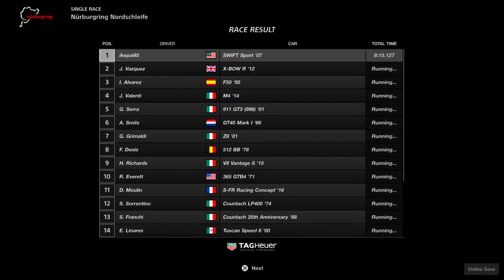Gran Turismo suzuki swift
Layan corner

Kalian Luar Biasa!!!

Specs:
Playstation 4

Game Information:
Gran Turismo Sport is an upcoming racing video game developed by Polyphony Digital and published by Sony Interactive Entertainment for PlayStation 4. It was announced at the 2015 Paris Games Week and is the thirteenth game overall in the Gran Turismo video game series and the first game in the series to be released for PlayStation 4. The game has been referred to by series creator Kazunori Yamauchi as the first in a new generation or new era of Gran Turismo games, with the first six main releases recognized as the first generation and GT Sport marking the beginning of a new era into the second generation. It is scheduled to be released worldwide in October 2017.